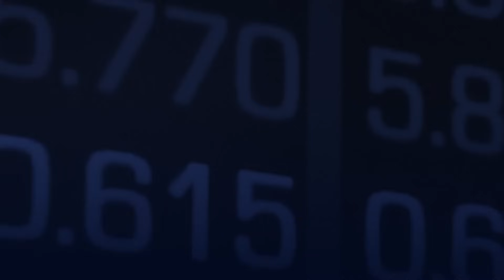"Putting Patients into Remission": ImmuPharma's Autoimmune Breakthrough with P140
ImmuPharma (LSE: IMM | OTCQB: IMMUF) has announced a groundbreaking new patent for its P140 platform, now positioned as the world's first "immunormalizer." This new invention combines a precision diagnostic with a therapeutic, expanding the technology's application from lupus to a broad range of up to 50 autoimmune diseases, a market valued at over $100 billion annually.

In this interview with The Watchlist, CEO Tim McCarthy discusses the science behind this breakthrough, the massive market opportunity, and the company's clear path to securing major pharma partnerships.

This discussion covers:
The new patent for the P140 "immunormalizer" and its unique mechanism of restoring immune balance (homeostasis).
The platform's expansion to target a ~$100 billion autoimmune disease market.
The company's active discussions with pharma partners, with deals expected by the end of 2025.
The company's solid financial position and strategy for non-dilutive funding of future clinical trials.

Chapters
0:00 - Introduction: The P140 "Immunormalizer" Breakthrough
0:52 - How P140 Aims to Revolutionize Autoimmune Treatment
2:38 - Valuation, Timelines & Confidence in Landing a Pharma Deal
4:30 - The Funding Strategy: A Solid Cash Runway & Non-Dilutive Deals
5:50 - Closing Remarks